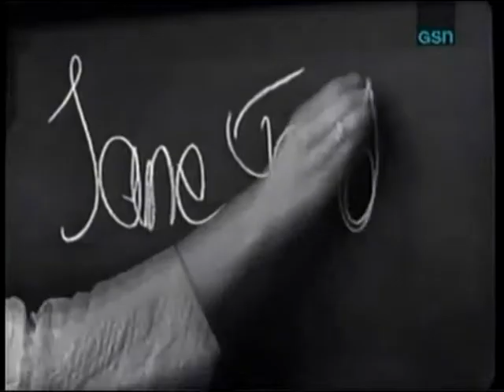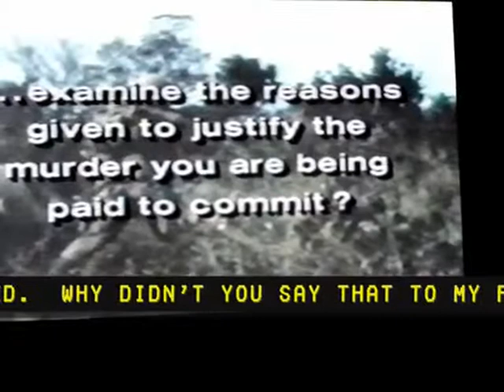WHORE OF COMMUNISM / RELLA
Michael Curran & Lucy Gunning's RELLA took place at Beaconsfield Art space in London in Spring of 2010. Playing with notions of past present future the artists also celebrated the many shifting faces and personas of actress Jane Fonda as a figure of time and transformation.